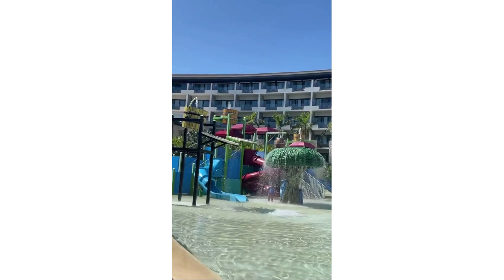Արմենչիկի կինը ցույց է տվել ընտանեկան շքեղ հանգսիտը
2021թվականը Արմենաչիկի ընտանիքի համար սկսվել է թանկարժեք հանգստով